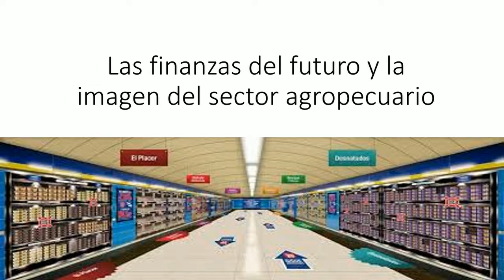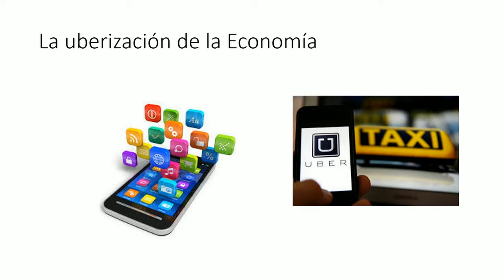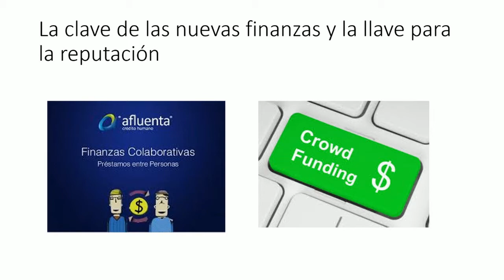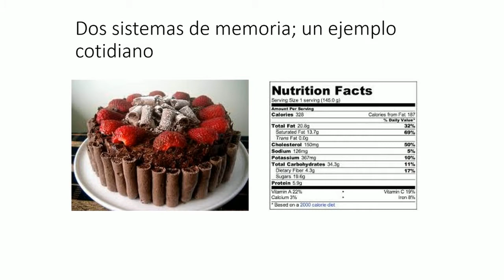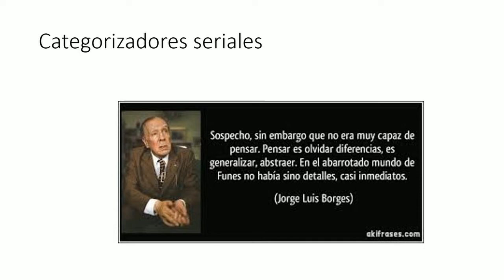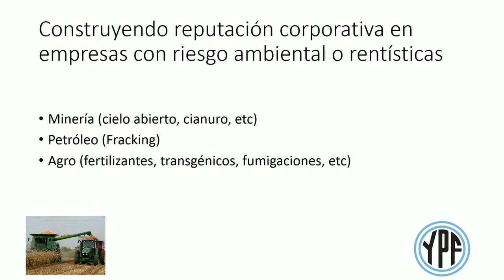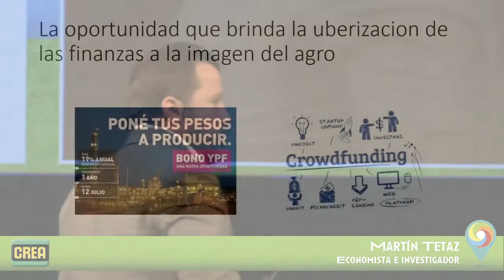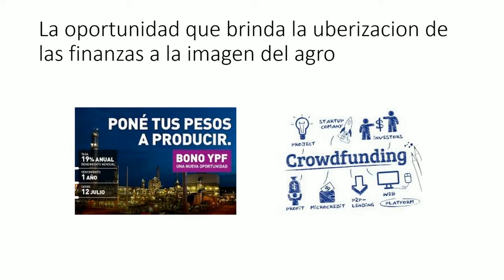26 - Bloque Tendencias - Las finanzas del futuro - Martín Tetaz